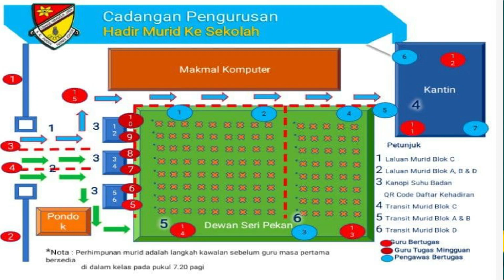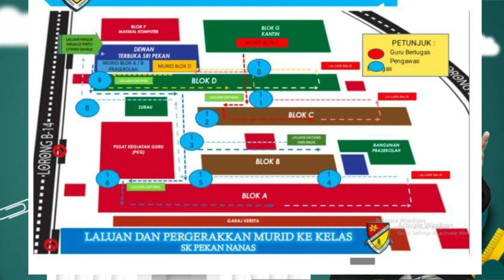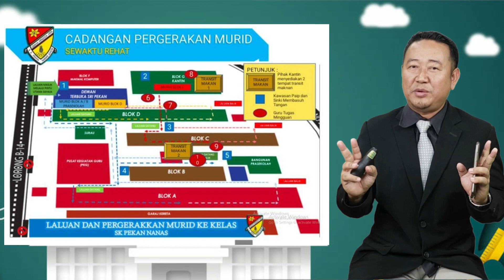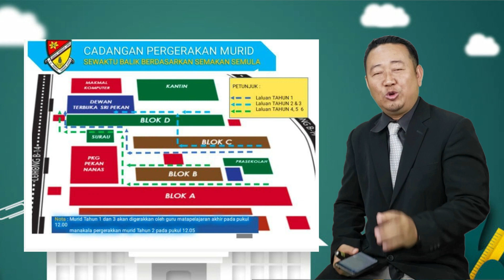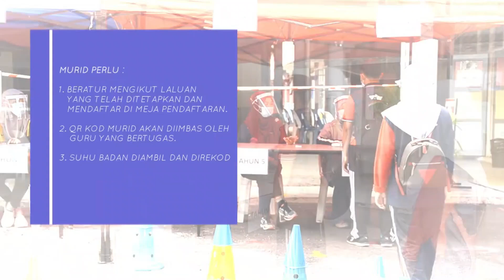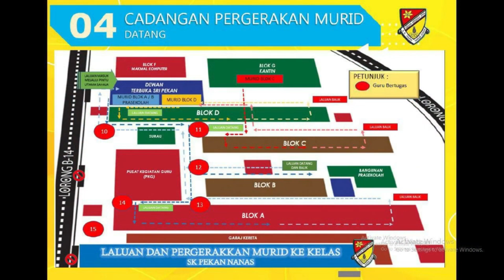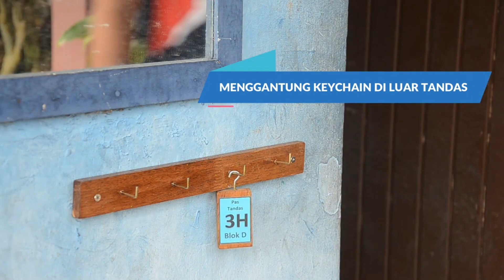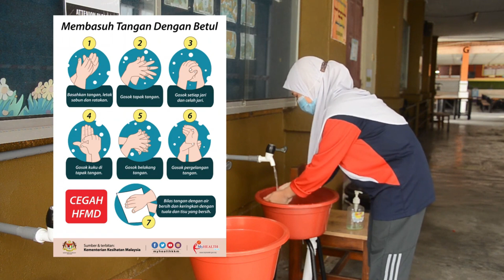PELAKSANAAN SOP SK PEKAN NANAS